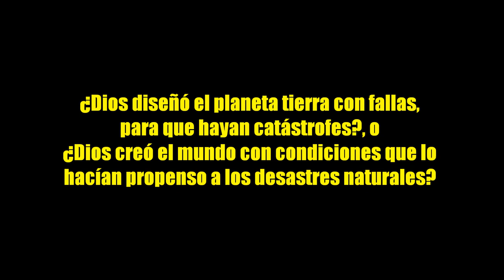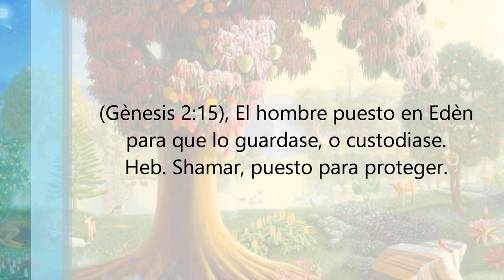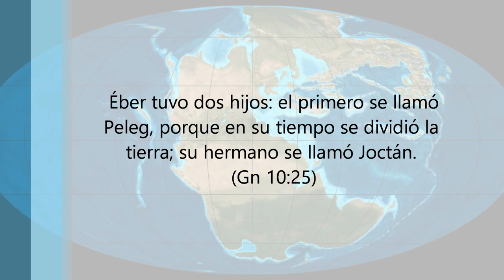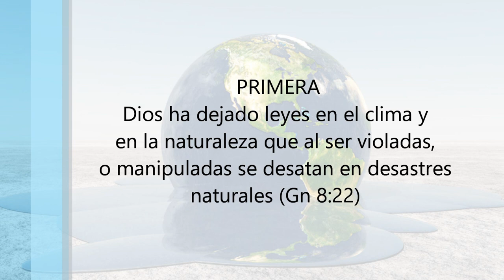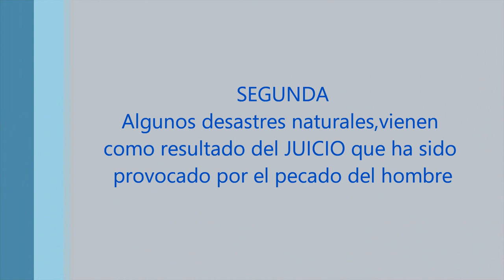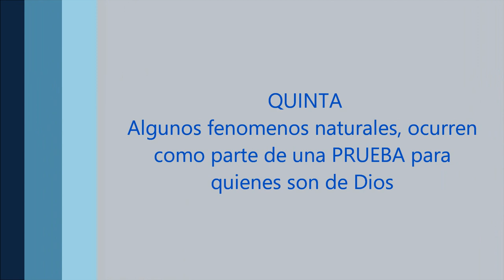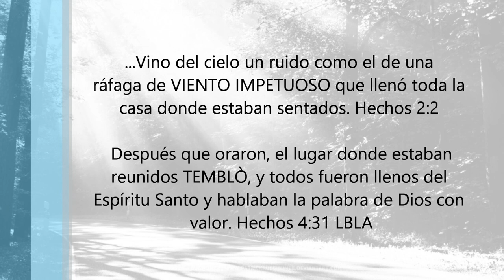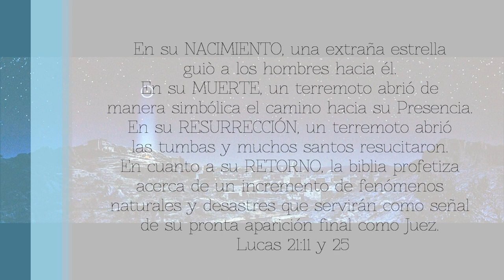La biblia y los desastres naturales | Jairo Araujo | Mini Documental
¿Dios diseñó el planeta tierra con fallas para que hayan catástrofes? o ¿Dios creó el mundo con condiciones que lo hacían propenso a los desastres naturales? La respuesta es sencillamente NO. Esto, debido a que ningún desastre natural es bueno, ellos surgen como efecto de un fenómeno, algo no normal (Gn 1:31).  Biblicamente hablando hay varias razones en cuanto a el porqué de los fenómenos y desastres naturales, aquí algunas de ellas...